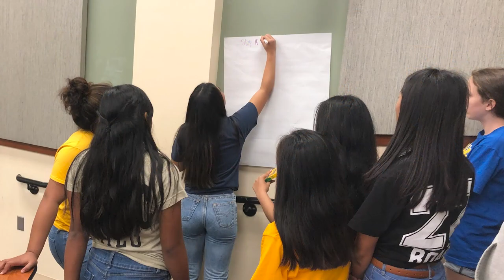20 Years. Never Forget 9/11/2001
The events of September 11, 2001 encouraged many Americans to consider, "What is Service" Please watch this video to remember the events of 9/11 and hear from experiences from our Army JROTC Program.